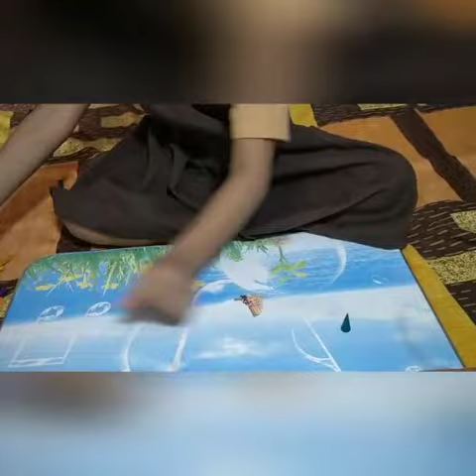Virtual Rakhi Making competition, Class I, Taniya Patel,21/08/21.